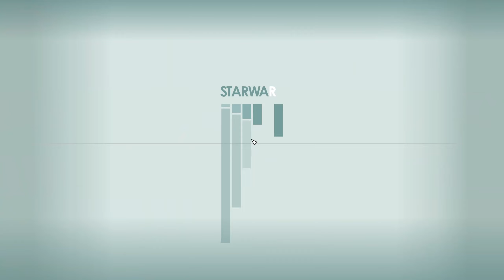Starfield #092 - Langweilig wie erwartet